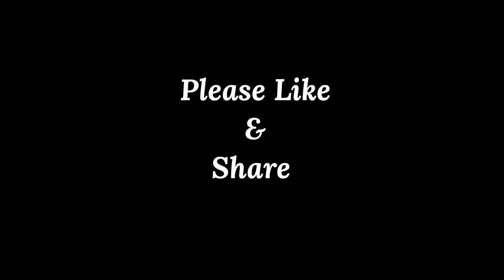Gullu Dada ki London Yaatra comedy video| make joke of funny comedy video | by cute happy life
Gullu Dada travels first time in Airoplane to London , gets so excited and behave in afunny manner which get irrittion to co passengers and staffs .
a real funny video to enjoy with family and friends
CuTe ViEwS HaPpY LiFe,
cutehappylife
cute happy life.
enjoy watching this funny video with your family and friends .
cutehappylife
cute happy life.

our other funny comedy videos:

Doctor aur Patient ki Comedy.

joke of corona ki chutti.

joke of Lockdown ki comedy.

CuTe HaPpY LiFe,
cutehappylife
cute happy life.

video made by cutehappylife
software used
premier, power dirctor, filemora, blender , fL studio and audacity